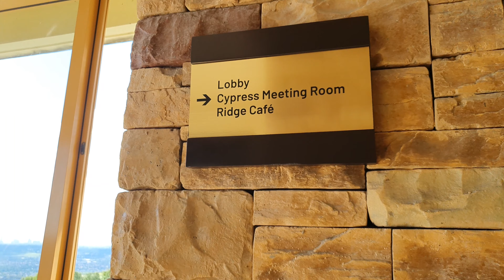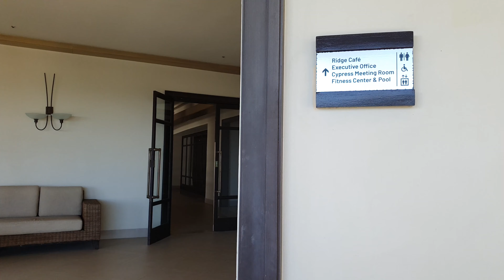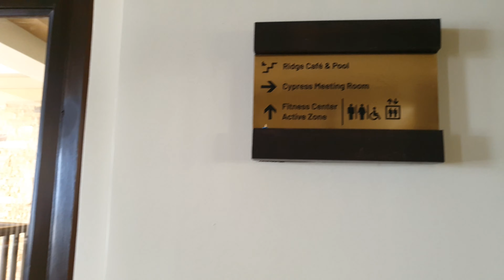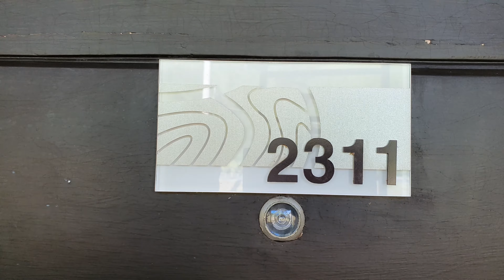Timberland Highlands Resort | Resort and Room Tour | Papa's Birthday | San Mateo, Rizal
​@TheFamilyPacs stays overnight at Timberland Highlands Resort to celebrate our Papa's birthday! Especially after a long and exhausting week, we all deserved this mountain adventure-like family trip!

00:00 Introduction
01:58 Resort Tour
13:22 Room Tour (Two Bedrooms)
17:30 Fitness Center Active Zone (Basketball and Badminton Court)
21:49 Infinity Pool and Lounge Area with Cafe
25:03 Garden Overlooking the City
27:22 Nighttime at Timberland Highlands Resort (Papa's Birthday Dinner)
31:36 Daytime at Timberland Highlands Resort
37:36 Swimming in the Infinity Pool
39:31 Outro